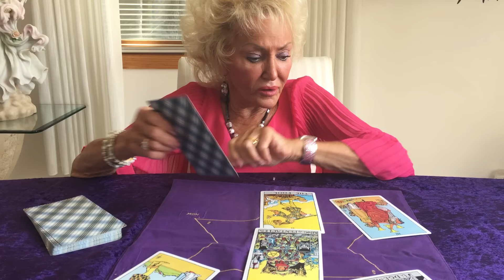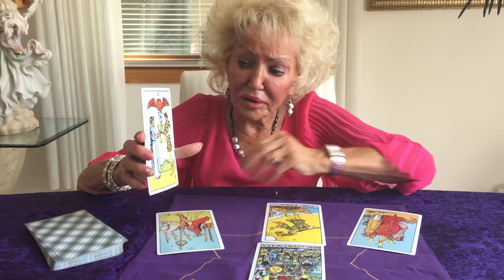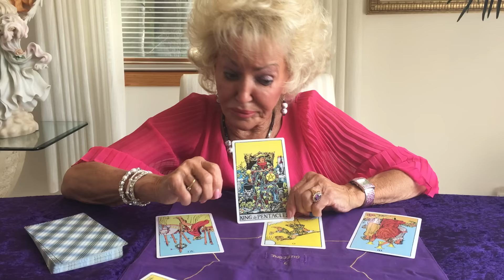ARIES AUGUST HOROSCOPE 2016